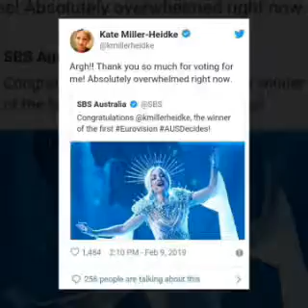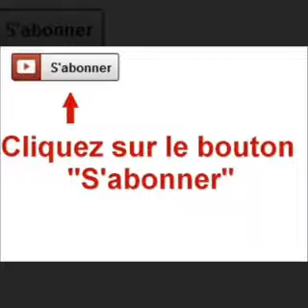an extraordinary song with a hypnotizing staging. Kate Eurovision will love her